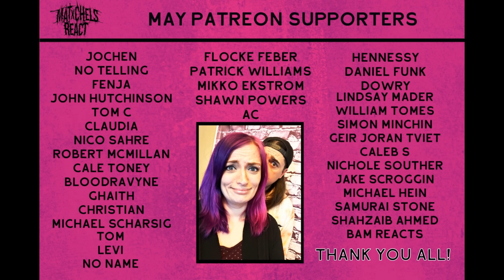WTF?!?! Avenged Sevenfold - We Love You (React/Review)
Our reaction to Avenged Sevenfold - We Love You (OFFICIAL VIDEO LINKED BELOW)